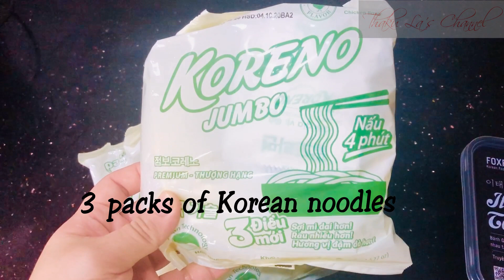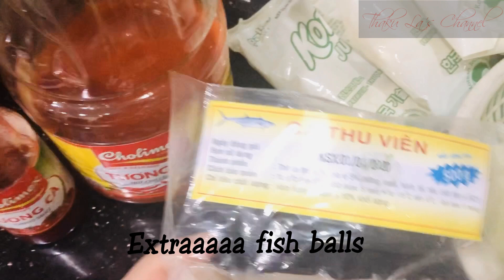Eat like a Vietnamese | Spicy tokbokki noodles | Dĩa mì cay tokbokki khoảng 200k 5 người ăn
Thưởng thức dĩa mì cay tokbokki ngon lành, sạch sẽ, giá rẻ.